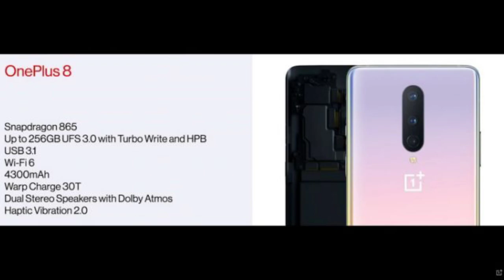Flagship smartphones Launched in April 2020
Hi guys if you are planning to buy a flagship smartphone Within a range of 35k to 60k then you should watch this complete video before buying it. If you are having any queries or Doubt you can drop your message in Description box I will revert you soon.

1). iqoo 4g :- iQOO 3 (Quantum Silver, 128 GB)

2). iPhone se 2020 :- Better to prefer iPhone gallery

4). iqoo 5g :- iQOO 3 (5G) (Tornado Black, 256 GB)